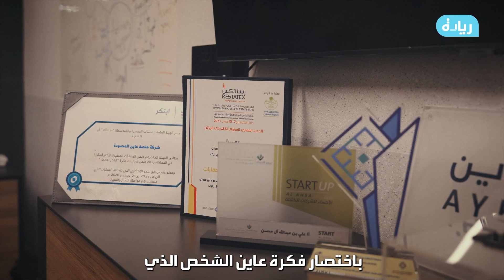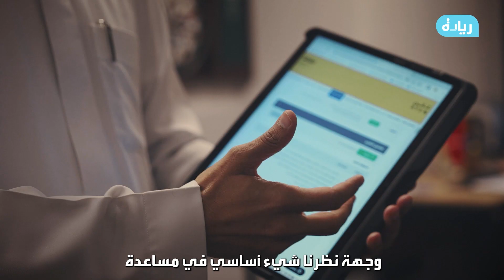علي آل محسن - عاين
استطاع المهندس و رائد_الأعمال السعودي علي آل محسن، بأن يراكم خبرات عديدة في مختلف المجالات المهنية كالتقنية والتجارة والتطوير العقاري، مما جعله خلال مسيرته العملية بأن يكتشف يوماً بعد يوم بأن السوق_العقاري في المملكة_العربية_السعودية، يحتاج للكثير من الأمور التي تربط ما بين عالم العقار والتقنية.
في هذه الحلقة سوف تتعرف على الوصفة السحرية التي اتبعها "علي آل محسن" في نجاحه المهني، بالإضافة إلى، قدرته على إنشاء تطبيق ذكي يسهل الطريق على الباحث عن عقار في عملية اتخاذ القرار.